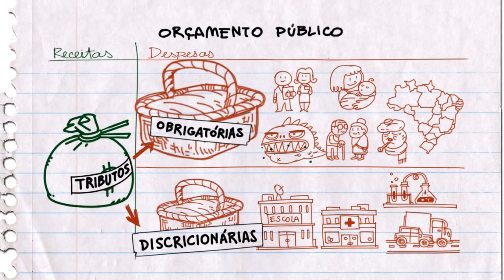Despesas públicas, obrigatórias e discricionárias - Gastos do Governo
Orçamento Fácil - Vídeo 10. Despesas públicas, obrigatórias e discricionárias - Gastos do Governo

Vídeo 3 - Sistema orçamentário brasileiro, leis orçamentárias:   PPA, LDO e LOA

Orçamento Fácil: um jeito simples de conhecer o orçamento público e participar

Quer saber mais sobre orçamento público? Desenvolvida pelo Senado Federal, a série de animação Orçamento Fácil mostra o que é feito com os recursos dos impostos, taxas e contribuições pagos pelos brasileiros. Aprenda, acompanhe e fiscalize os gastos públicos.

A reprodução é permitida, desde que citada a fonte.